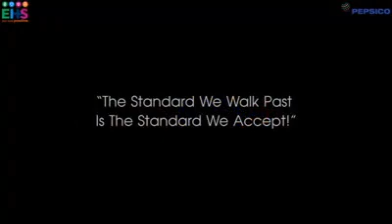July 3, 2017